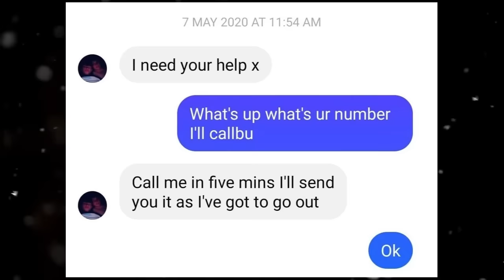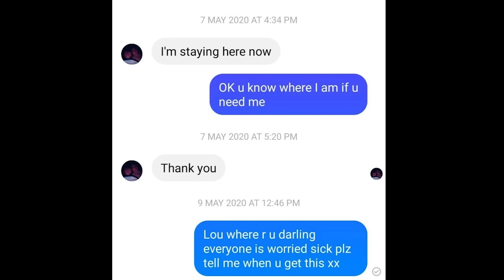The Brutal Case of Louise Smith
This case takes place on 8th of May, 2020. In a town called Havant in the UK.

Louise Smith was due to meet her boyfriend on the 8th of May 2020. However, she never showed up. A search was soon underway to find Louise, and a chilling investigation led to a horrific discovery.